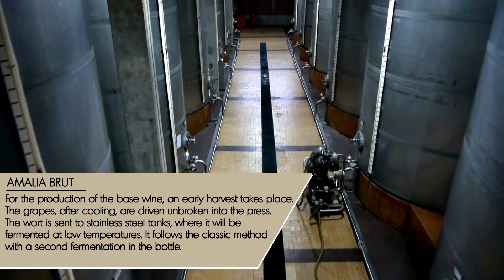Amalia Brut Presentation - Cinque Wine & Deli